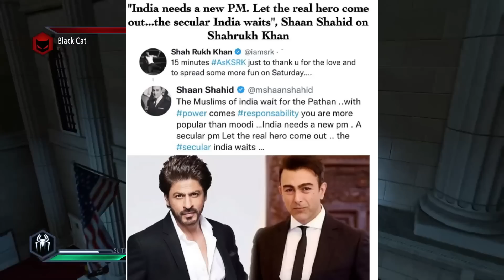Shaan Shahid Reply Shah Rukh Khan | Gfx Mentor Bullied? | Junaid Akram Hurt By Fans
Khabri YT